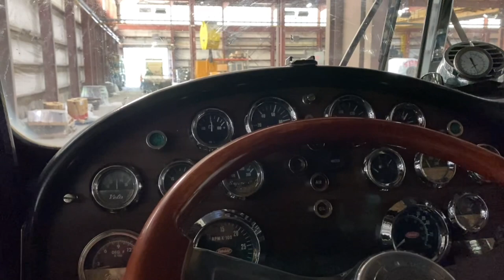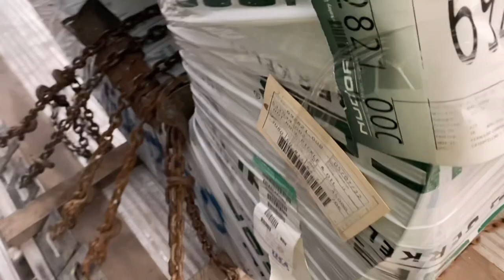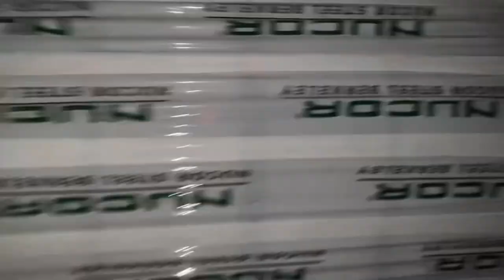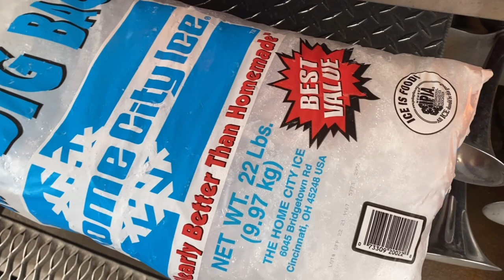Hauling A 45,000lbs Single Steel Coil/ 2 Coils Turned To One/ Decent BBQ/ $5 Dollar Bag Of Ice!!!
Hauling a single coil in my 359 Peterbilt with my Mac Flatbed with a Quick Draw Conestoga kit.